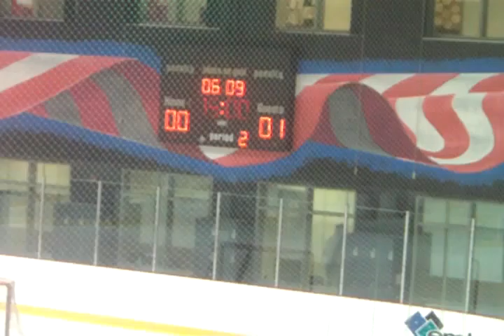9/29 - 6 - 1st period intermission report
1st period intermission report with jake dimeo